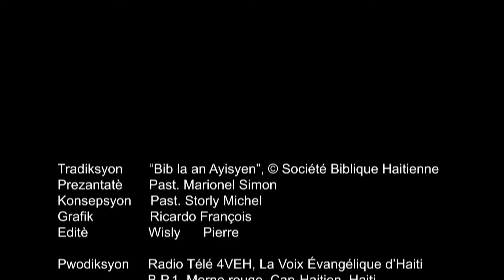Aprann Yon Vèsè Nan Pawòl Bondye Chak Jou Avèk Radyo Tele 4VEH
DETEWONÒM 32:10
 Li te jwenn yo nan dezè a, kote moun pa rete, kote van an ap soufle san rete. Li pran yo nan bra l', li pran swen yo, li pwoteje yo tankou de grenn je nan tèt li.

Pasaj Pou Lendi 4 Mas
DETEWONÒM Chapit 33-34